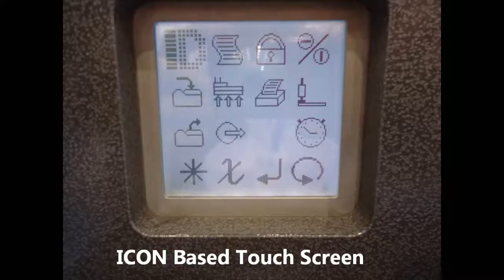Model 252 Printer-Applicator Introduction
Overview of main features of the 252.